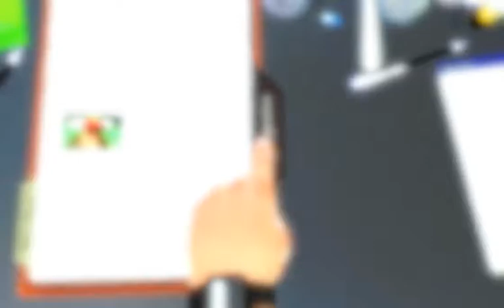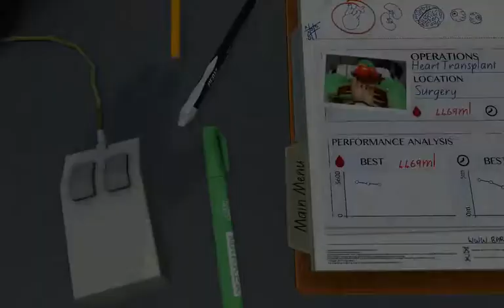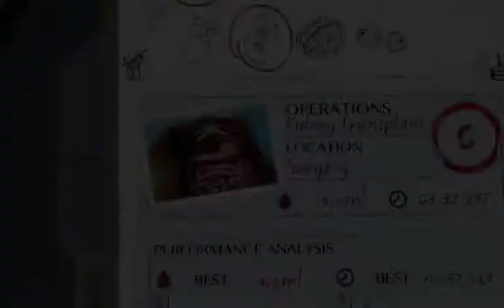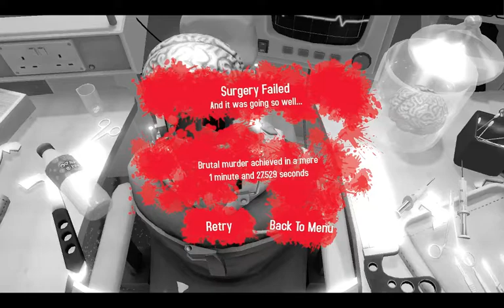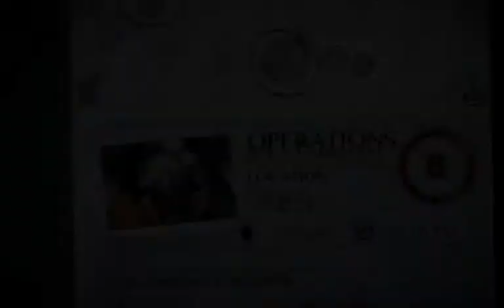Surgeon Simulator 2013 | Part 1 | IT'S TIME FOR SURGERY!!